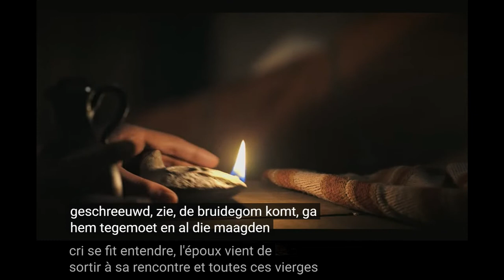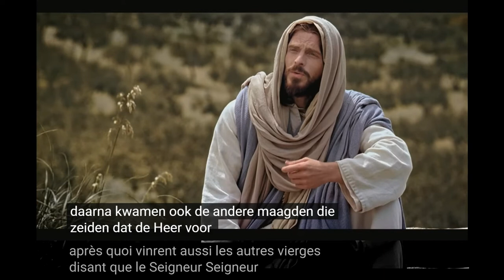The Parable Of The Ten Virgins